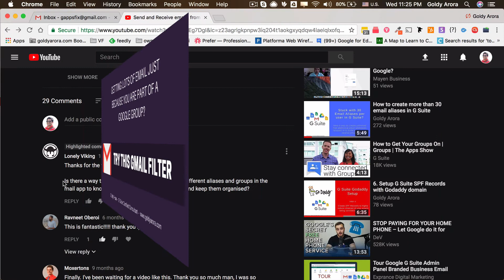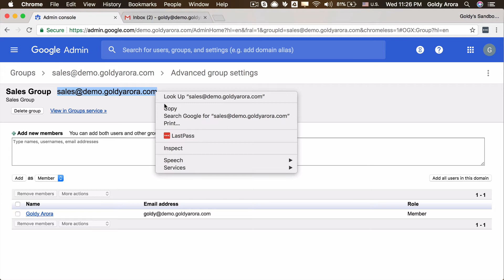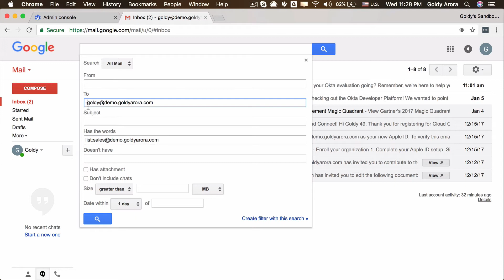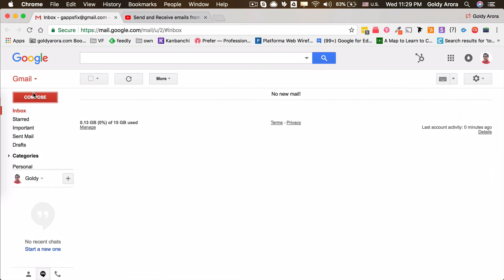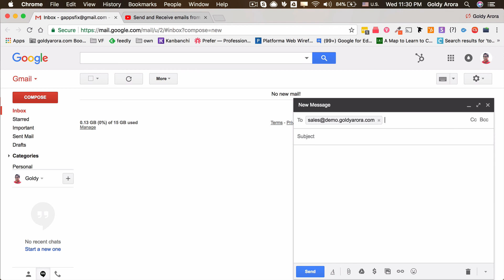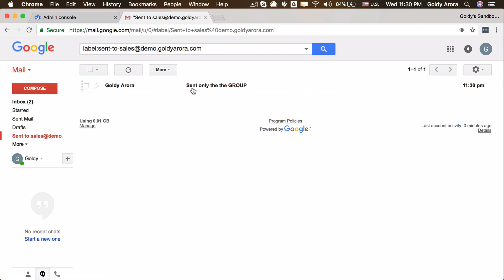Gmail Filter to handle emails you receive as part of a Group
Are you getting lots of emails just because you are part of a Google Group (or G Suite Group)?

if yes, In this video i'll show you how to use a very less known Gmail Filter which will help you separate emails which are sent to the google group, so you can handle them easily (like putting them in a separate label).

Regards,
Goldy Arora
G Suite Certified Consultant